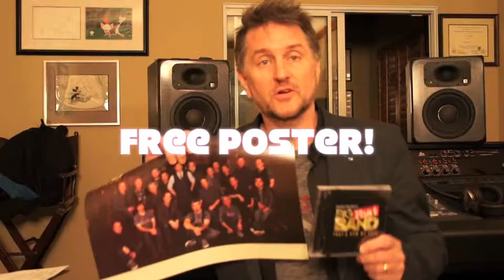Catalina Bar & Grill April 12, 2011.mov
Gordon Goodwin talks about the Big Phat Band LIVE April 12, 2011 at Catalina Bar & Grill in Hollywood, CA.